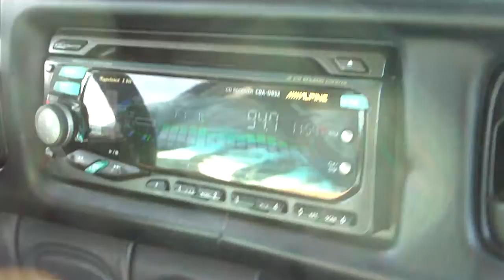Behind the Scenes - 94.7 the End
Picking up GoFast Energy Drinks then heading out the the Valley for our End of School, Bring on the Summer Block Party at Wasilla High